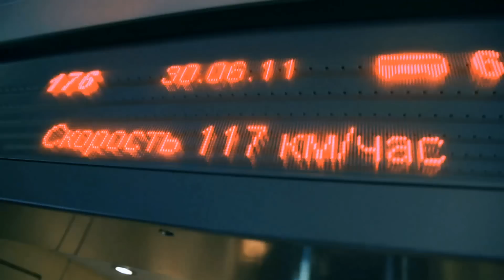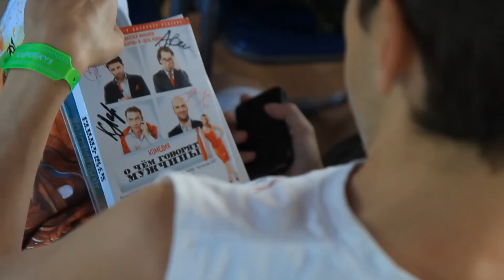Касперский открывает города: Козьмодемьянск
Видеоотчет о второй IT-экспедиции «Лаборатории Касперского» Москва-Козьмодемьянск, 30 июня - 3 июля 2011 г.